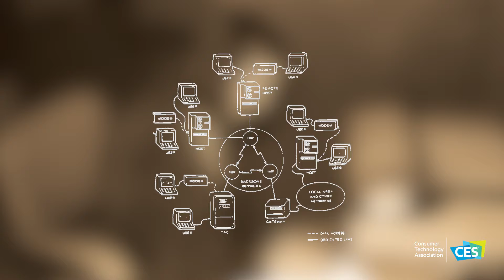2019 CT Hall of Fame Inductee Elizabeth "Jake" Feinler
Elizabeth "Jake" Feinler organized the online information system for ARPANET, the early version of the internet, creating online directories of who was on the nascent network in the 1970s, presaging Google.